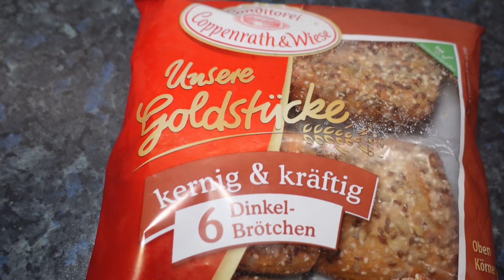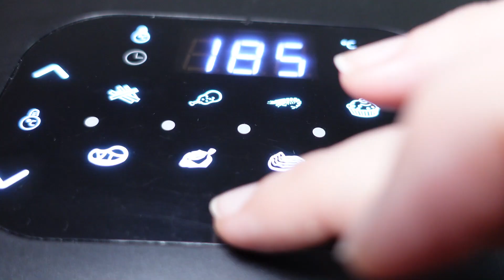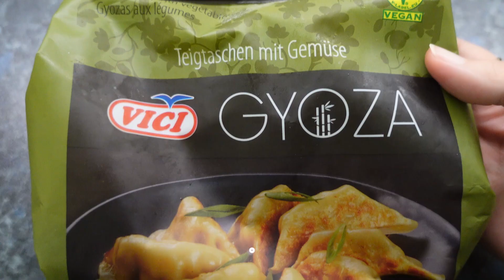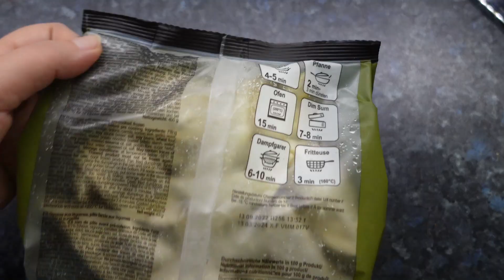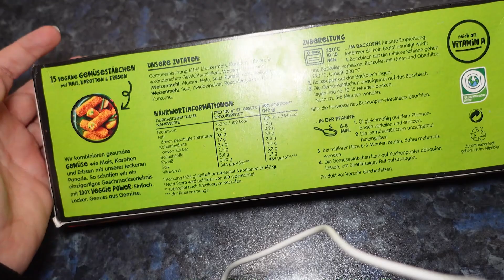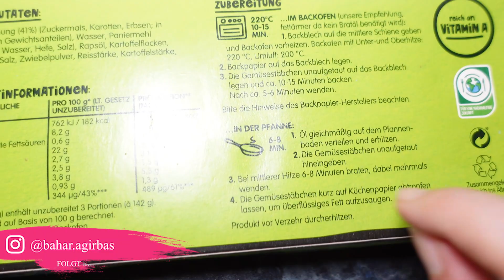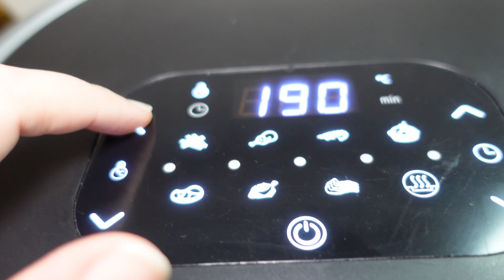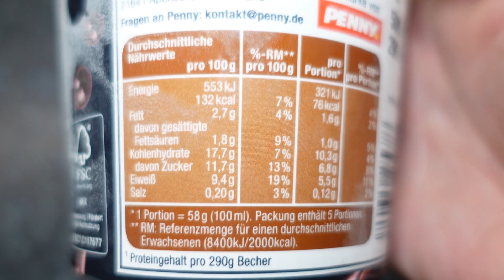1 TAG nur TIEFKÜHLESSEN ESSEN | Tiefkühl Lebensmittel die ich noch nie gegessen habe | Food Diary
In dieser 24 Stunden Challenge werde ich 1 Tag nur Tiefkühlessen essen. In diesem Selbstexperiment esse ich Tiefkühl Lebensmittel bzw. Tiefkühlgerichte, die ich noch nie gegessen habe. In diesem realistischen Food Diary probiere ich auch vegane Tiefkühlgerichte.

Gern auch ein Kommentar, denn ich freu mich immer sehr von euch zu lesen :)

► Schon gesehen? ◄